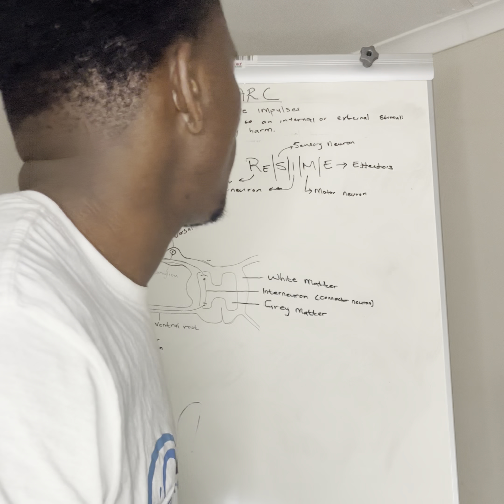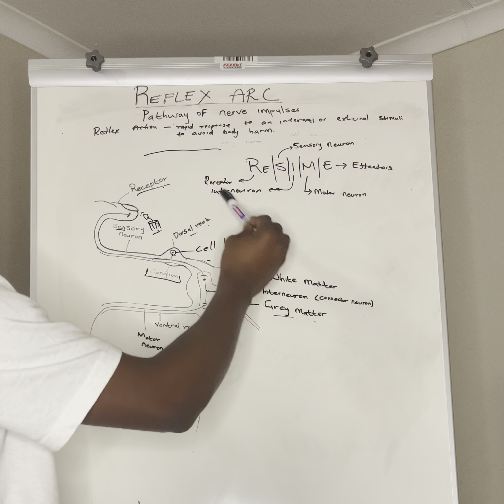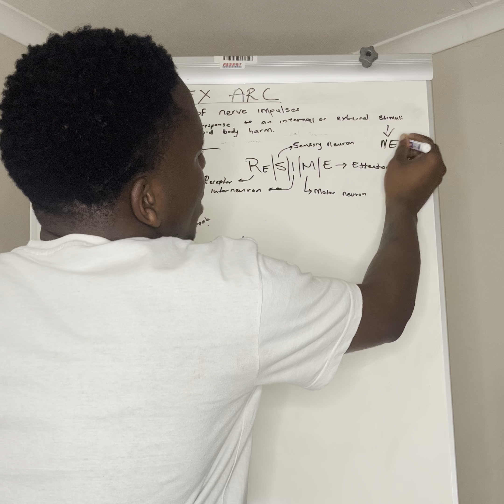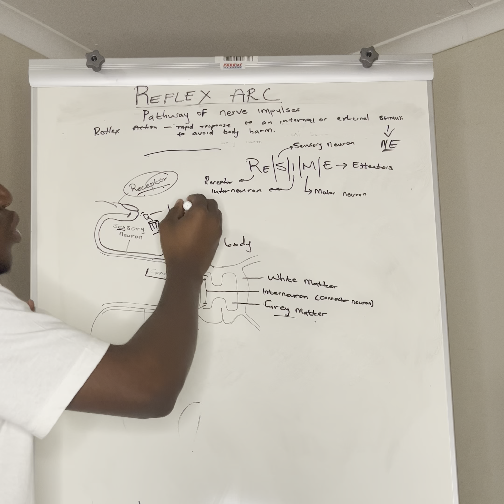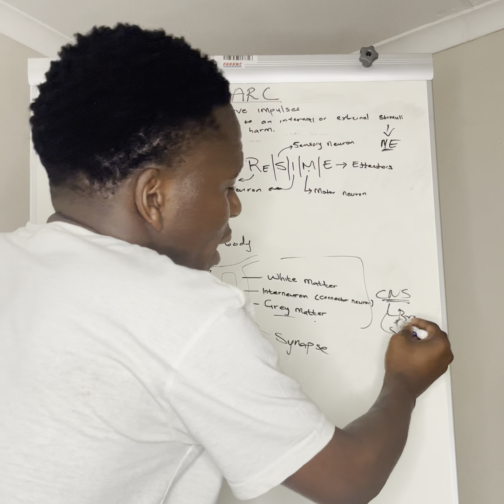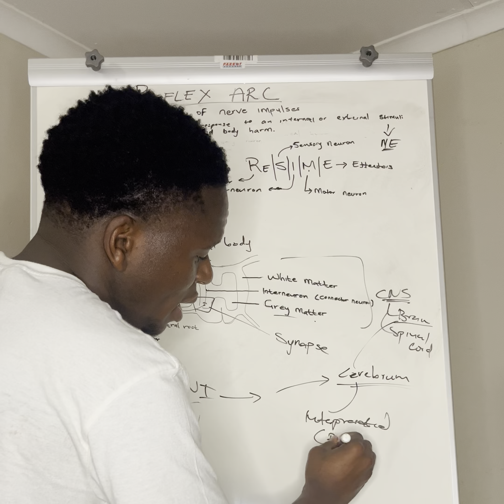REFLEX ARC & REFLEX ACTION MECHANISM USING MNEMONIC “RESIME” | LIFESCIENCE | GRADE 12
• Pathway of nerve impulses
• Rapid involuntary response to a stimulus to avoid body harm or injuries.

DANKO 😊👍☔️